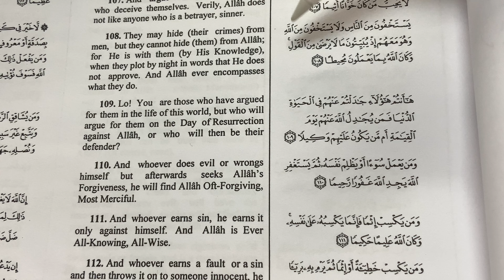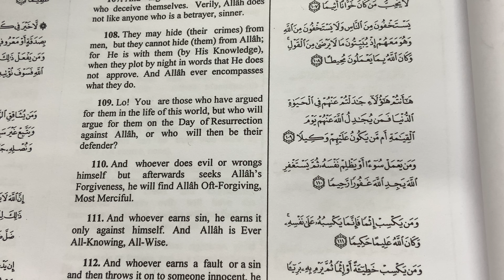Learn Arabic&English through The Holy Quran (Surat An-Nissaa, The Women. Surah 4, Verse 108)